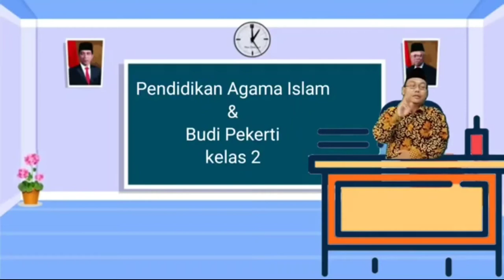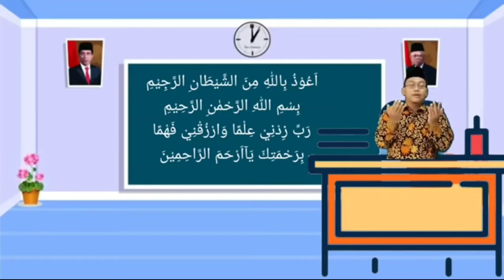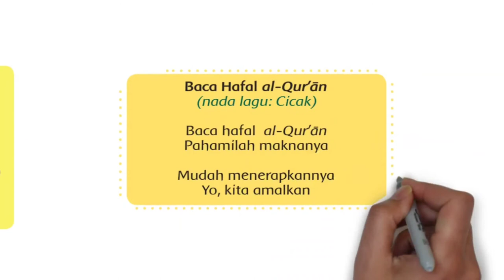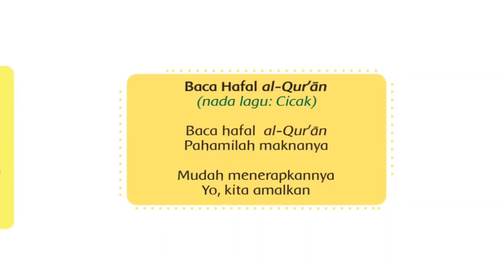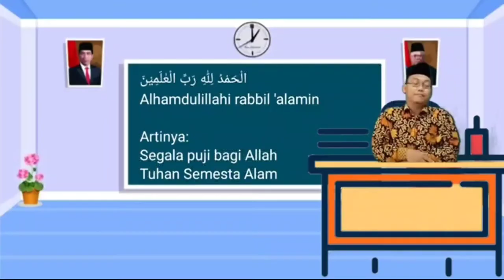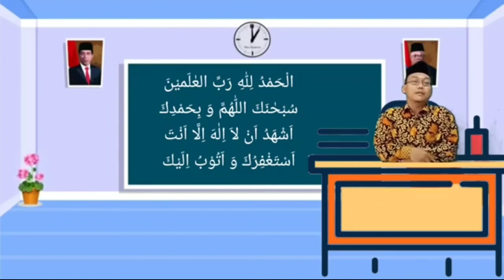Pendidikan Agama Islam dan Budi Pekerti Kelas 2 " melafalkan surat al-ashr"